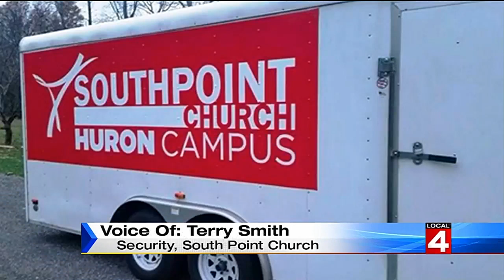Church trailer stolen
A trailer full of equipment belonging to the Southpoint Church was stolen Thursday evening from their location in Trenton.